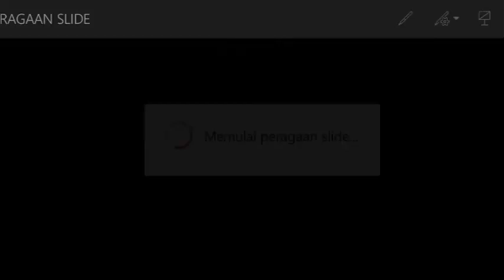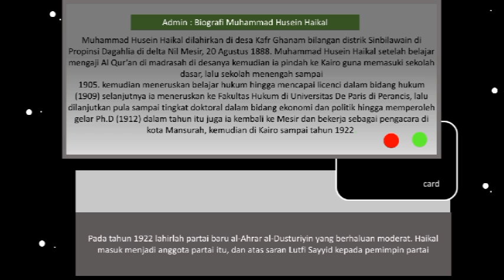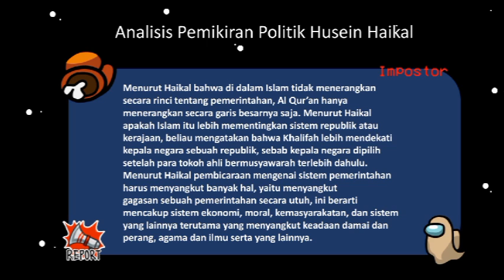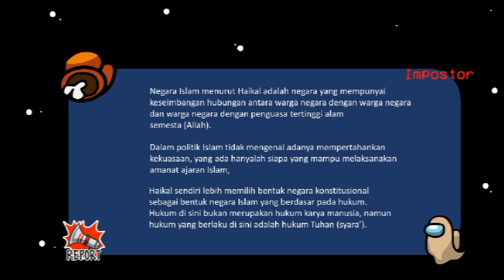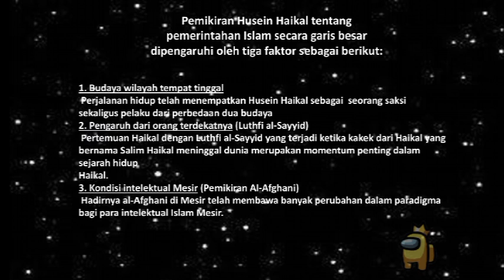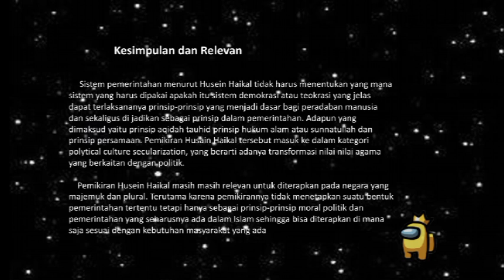Pemikiran Politik Islam Muhammad Husein Haikal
Video Karya Dewi Halimah dengan Judul Pemikiran Politik Islam Muhammad Husein Haikal.

Semoga Bermanfaat.